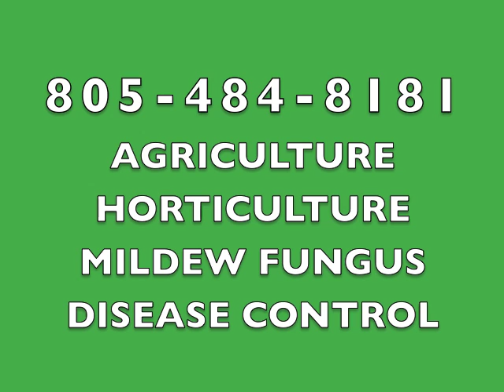AGOURA HILLS EXTERMINATORS | PEST CONTROL | TERMITES | INSECTS | RODENTS | RATS | SIMI VALLEY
PEST CONTROL ANIMAL MANAGEMENT | Map | 1219 Flynn Road Unit 207 Camarillo, CA 93012 Google+ | Facebook
EXTERMINATOR | EXTERMINATORS | EXTERMINATION |